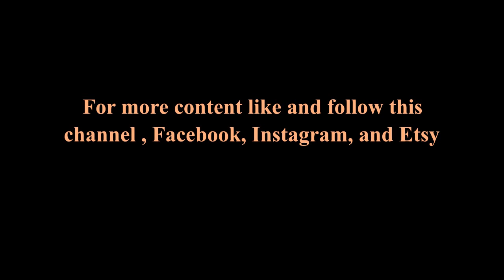UNIQUE FOUND OBJECT: Mini Strainer Pour I Experimental Pour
This pour surrounds my recently found object: a mini strainer (possibly for a jar?) I haven't done a warmer toned pour for a while so I thought it just the right time to do so with my new found object. I will definitely be using this again for future pours. It clearly looks like a strainer and can act as one, but I also like that it can sort of act how an open cup pour does, and also acts like a bottle bottom with how it seeps off or outward, making it an even more unique find. I used some of these colors in a pour when I was just starting to experiment with the idea of paint pouring, but now that I have more of an idea of what I am doing the results were noticeably different, so it is nice to be able to come back to a canvas and reapply an idea after gaining further knowledge of how to execute a piece for the sake of visible growth.

Colors used: White, Orange, Red, Pink, Yellow
Size: 8 in x 10 in

Some of my paintings are listed on Etsy for purchase.